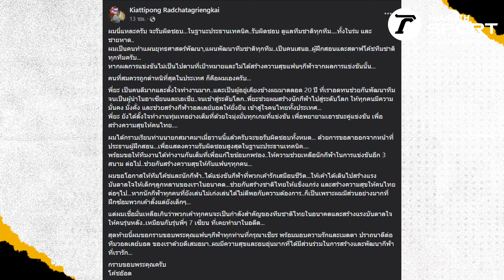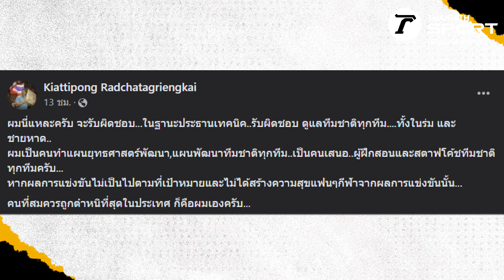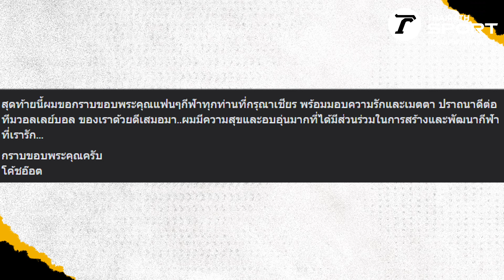“โค้ชอ๊อต” รับผิดชอบผลงานลาออกจากตำแหน่ง !! | TRSportDaily EP.27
เรื่องดราม่าสุดร้อนฉ่าในตอนนี้ คงหนีไม่พ้นเรื่องราวของ “โค้ชอ๊อต” กียรติพงษ์ รัชตเกรียงไกร ประกาศลาออก ประธานเทคนิค ส.วอลเลย์บอล อีกทั้งขอโอกาสให้ "โค้ชยะ" ได้ทำทีมต่อไป แต่ประเด็นอยู่ที่ชาวเน็ตกว่า 99% เอ่ยเป็นเสียงเดียวกันว่า คนอื่นควรออกมากกว่าไหมครับ ?​